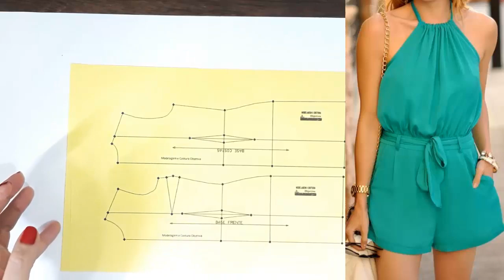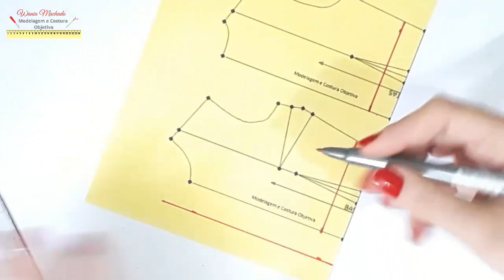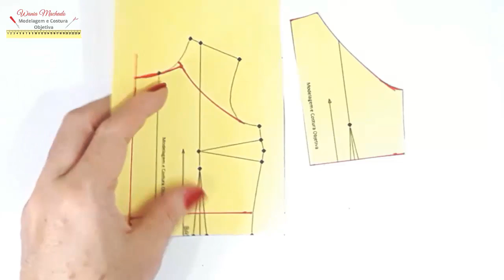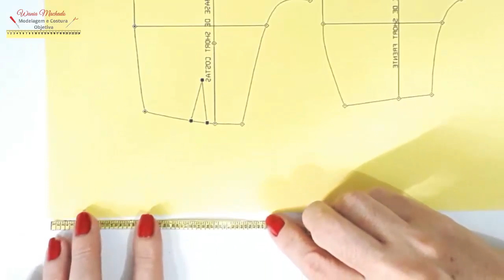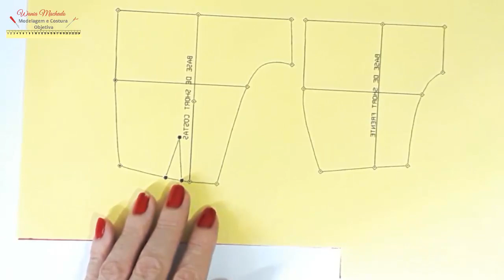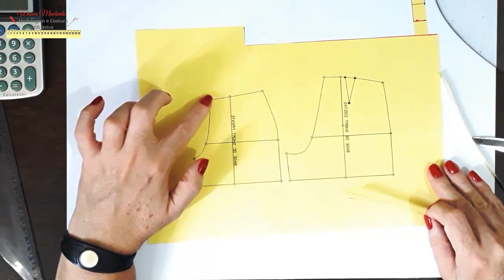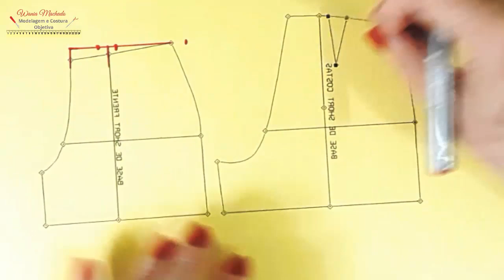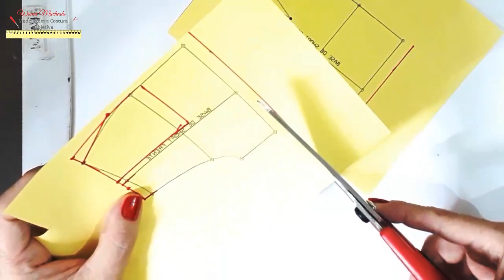DIY Molde de Macaquinho Passo a Passo – WANIA MACHADO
Dando sequência a nossa atualização de vídeos dos passo a passo mco anteriores o de hoje é esse macaquinho super lindo.

Pra quem é novo por aqui, toda semana eu posto um modelo diferente com passo a passo em vídeo e em PDF porém os primeiros que fiz ficaram sem vídeo então eu estou atualizando todos ele.
Todo os modelos você encontra no site ( o link está abaixo nessa descrição)

Esse modelo foi do passo a passo número 5 , lembrando que o pdf para baixar está lá no site para quem ainda não tem o seu.

Então vamos lá assistir o vídeo?

- PARA BAIXAR O PASSO A PASSO EM PDF CLIQUE NO LINK ABAIXO.

-Para conhecer a loja de moldes e bases clique no link abaixo-

                          💻 MEUS CONTATOS :
  👗 Para fazer seus moldes você pode usar como base a Base Objetiva que disponibilizei gratuitamente para baixar e colar ou pode fazer suas próprias bases conforme ensinei aqui no canal.